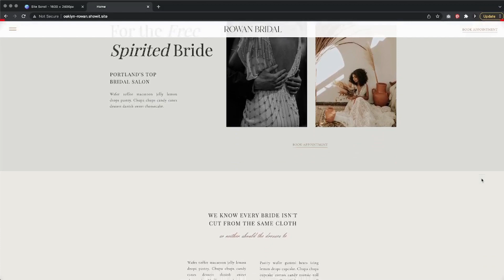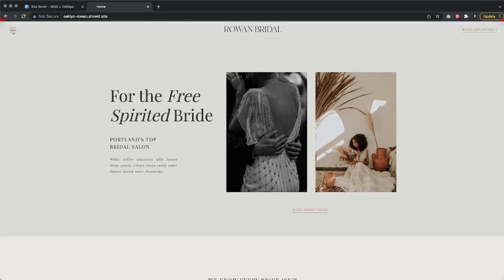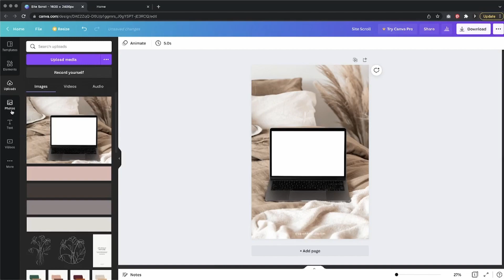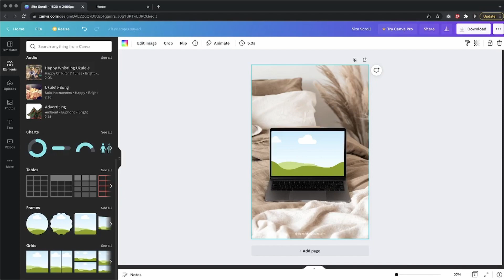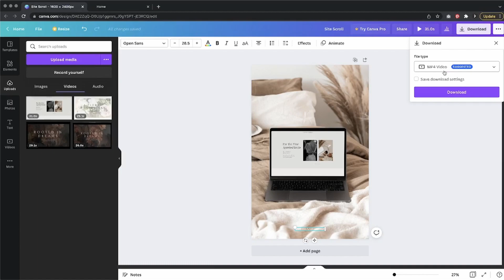How to Create a Scrolling Website Image in Canva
Learn how to have a scrolling website image within another image - all using Canva.

Recording App - Nimbus Capture
Stock Image - Moyo Studio
Website Template - Oaklyn Studio